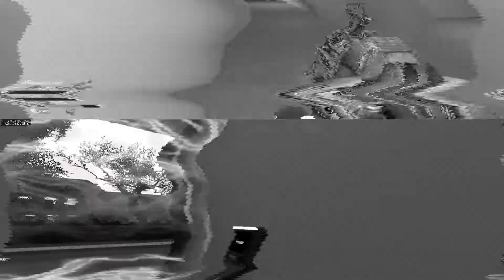Худшие будни гровера || часть 1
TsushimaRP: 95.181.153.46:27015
моя группа вк
группа storm
будни Худшие гровера
Худшие будни
будни гровера
Худшие  гровера
Худшие будни гровера